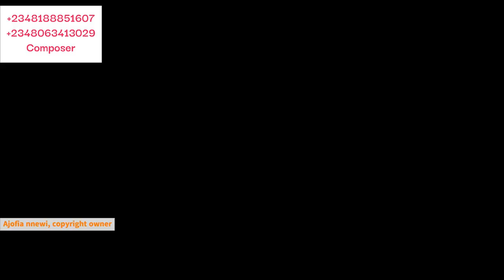Peter Okwute Obi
On this channel you will find a great representation of Igbo folk music. It is song poetry, which serves to denounce social injustices. Some images or scenes may be violent, but it has no intention other than denouncing and rejecting such practices. In fact, the composer of this wonderful folk music denounces in each of his work these behaviors, and we show it also, for it´s condemnation.
Ajofia music  intend, in addition to aesthetic renovation, to convert igbo music into a genre that, according to the ideology of the illustration, would serve not only to entertain, but as an educational tool.

Igbo traditional music, for the true son of the soil.